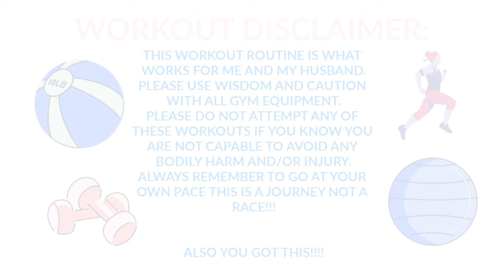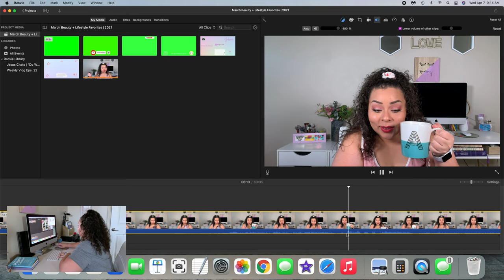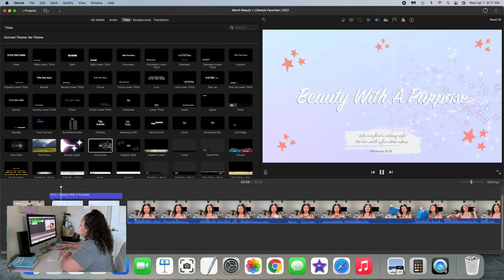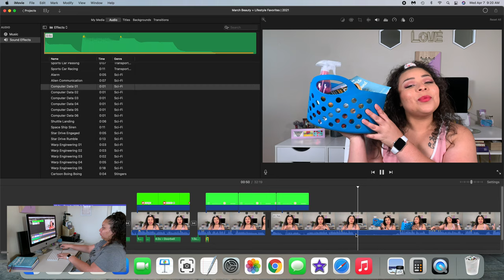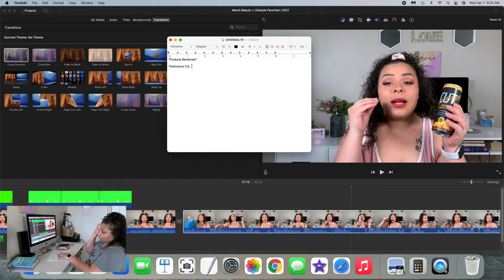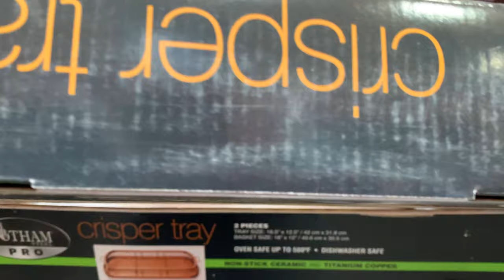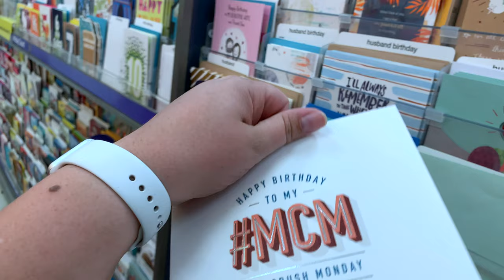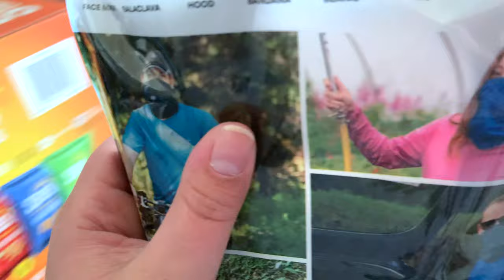Weekly Vlog Eps. 23 | Shop With Me!! | 2021